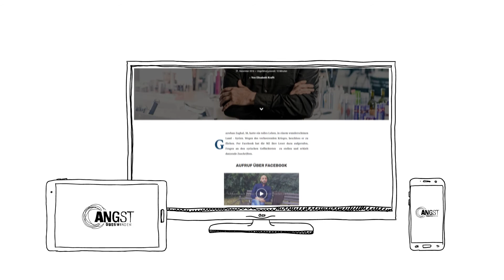Alle Infos zum Volontariat bei der Mitteldeutschen Zeitung (MZ) in Halle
Nie wieder Neuigkeiten aus Sachsen-Anhalt verpassen! Hier geht’s zum Link für das